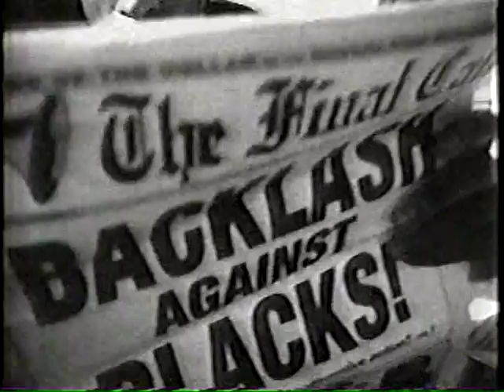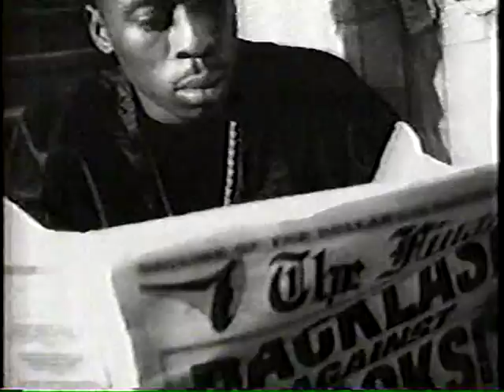Lin Que- Let It Fall/ Sweet Tee- What's Up Star?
Lin Que should have teamed up with Bahamadia for a couple of tracks. See if you remember these tracks. Clips recorded from Video Music Box between 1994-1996.